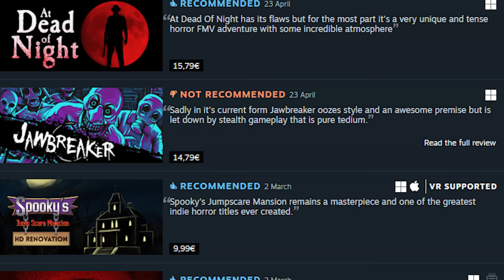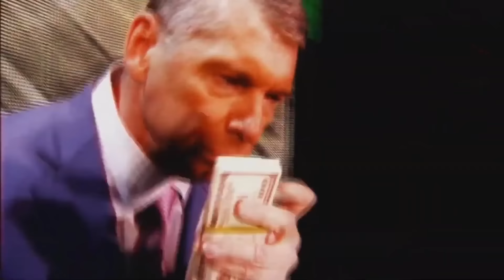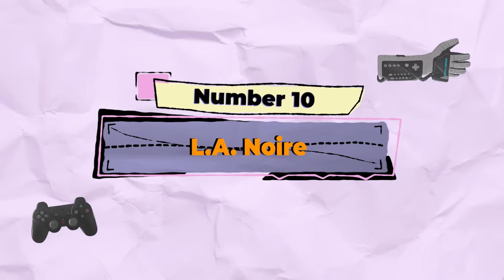20 BEST Rockstar Games of All Time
The studio rarely ever misses, so choosing the very best Rockstar games of all time is pretty dang hard. From GTA to Red Dead to their long forgotten IP on PS2, here are the greatest games that Rockstar's Midas touch hands have ever, err, touched.

00:00 Intro
01:44 20. Red Dead Revolver
03:06 19. Rockstar Table Tennis
04:27 18. Midnight Club LA
05:49 17. GTA 2
07:07 16. Manhunt
09:48 15. Liberty City Stories
11:13 14. Chinatown Wars
12:41 13. Vice City Stories
13:55 The Warriors
15:12 LA Noire
16:42 GTA 3
17:57 Max Payne 3
19:17 Bully
20:45 Vice City
22:00 Red Dead Redemption
23:24 GTA 4
24:57 GTA 5
26:46 Red Dead Redemption 2
28:28 San Andreas
30:20 Outro

say "groovy baby" in the comments for a surprise